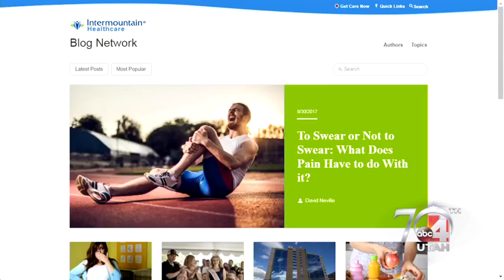Intimacy during and after pregnancy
Pregnancy is an exciting time and expecting a baby with someone you love can bring you together in many ways. However, it can also change your intimate relationship—and not always for the better. But with a little effort and knowledge, that doesn’t have to be the case. You and your partner can have a safe and happy sex life during pregnancy and beyond by following a few simple tips.